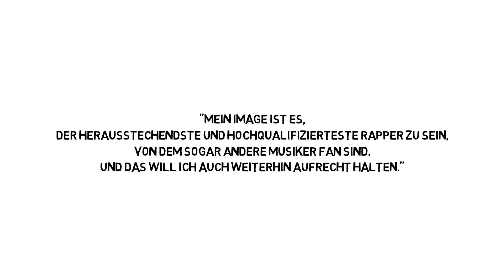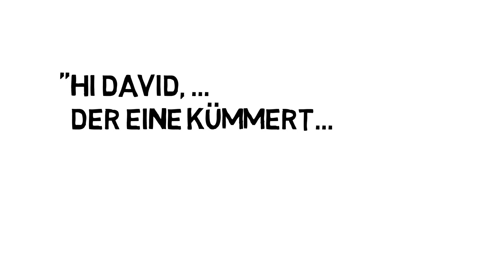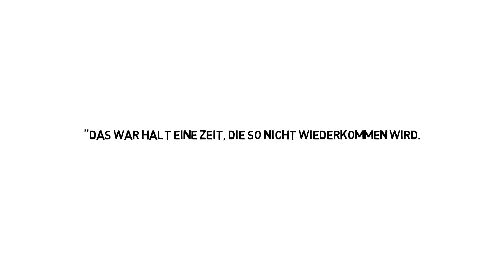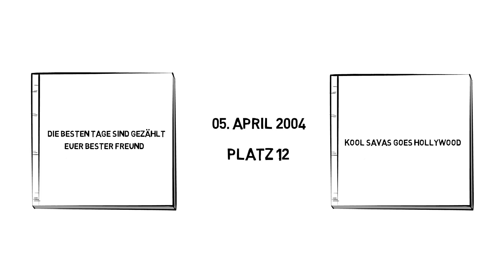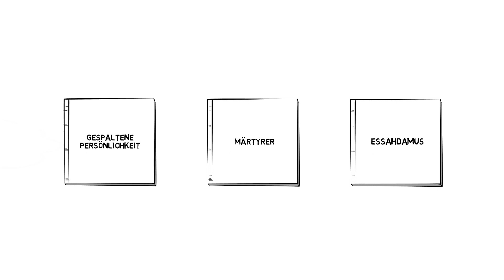Seit Kool Savas berühmt ist... | KURZBIOGRAPHIE (2) | Der Biograph